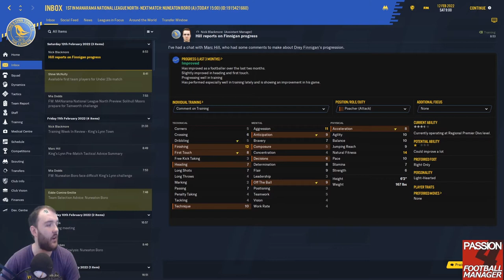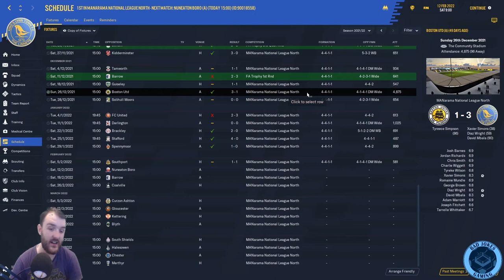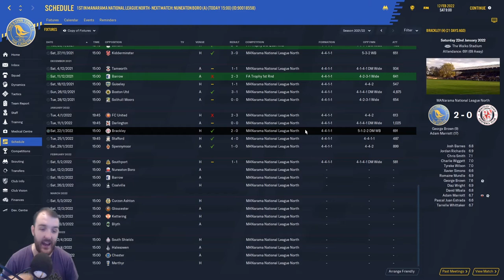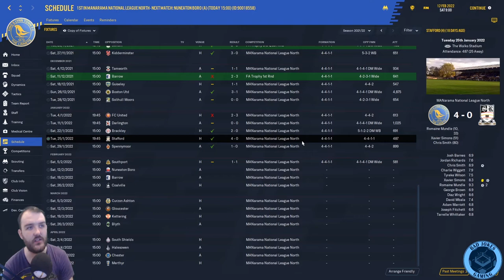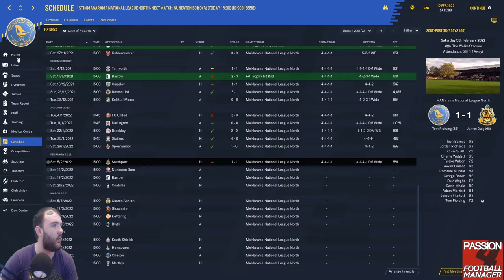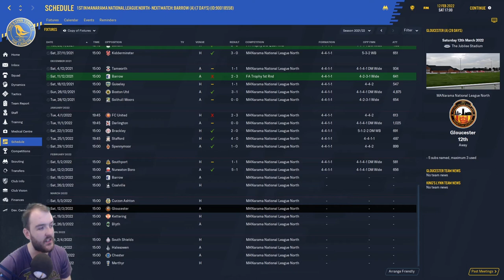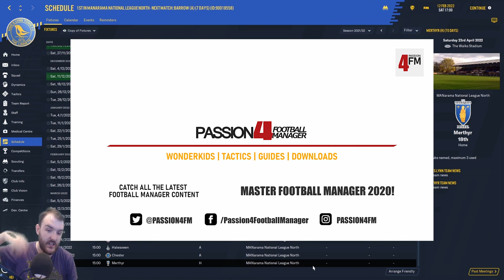Football Manager 2020 |King's Lynn Town |S3 EP5 |Walks To Prem | Nervous Times |FM20 journeyman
Welcome to my Football manager 2020 Series Walks to Prem in S3 EP5 it's Nervous Times ahead as we approach the end of the season as we have a game vs Nuneaton borough

Curty